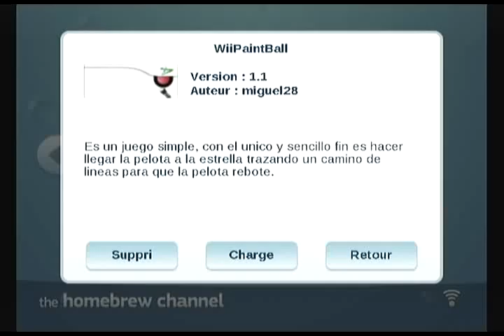WiiPaintball v1.1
Homebrew nintendo Wii, "WiiPaintball" par miguel28.